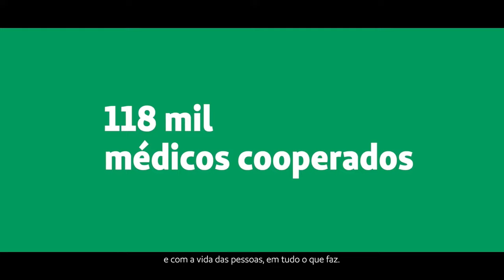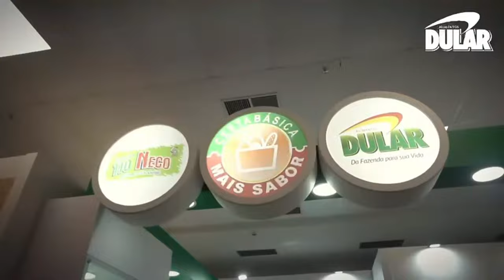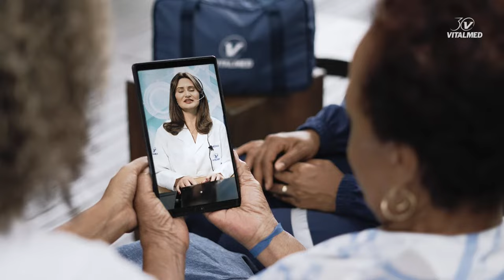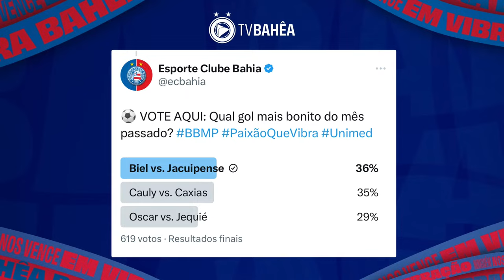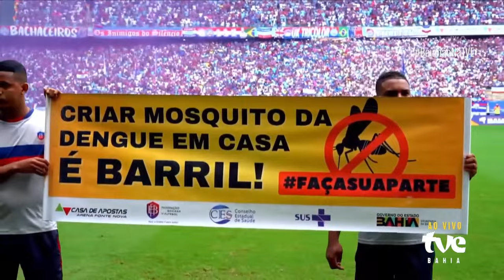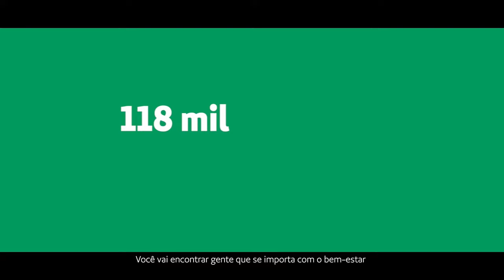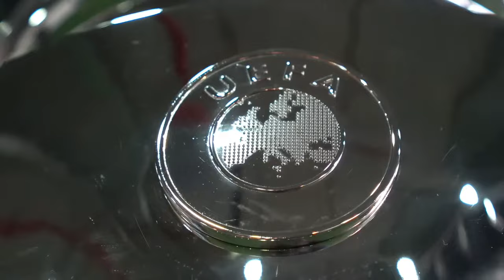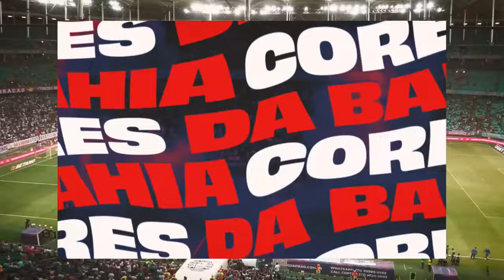BAHIA 1 x 1 VITÓRIA - JOGO COMPLETO - FINAL DO BAIANÃO (07/04/24)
A TV Bahêa em parceria com a TVE transmite o jogo entre Bahia e Vitória pela partida de volta da final do Campeonato Baiano 2024.